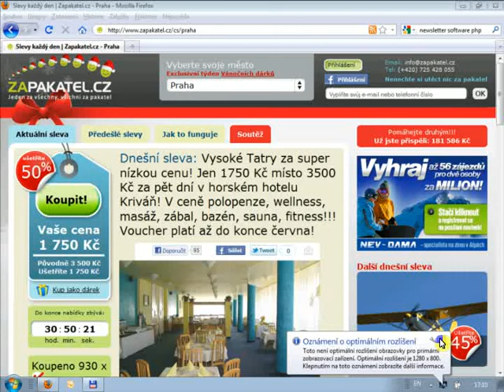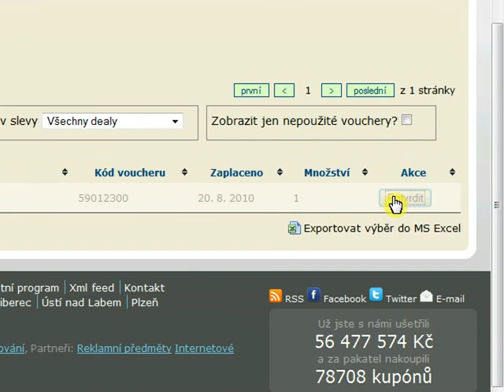Zapakatel.cz: Správa voucherů - díl 2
Jak se přihlásit do systému, najít voucher od příchozího klienta a potvrdit tento voucher v systému zapakatel.cz